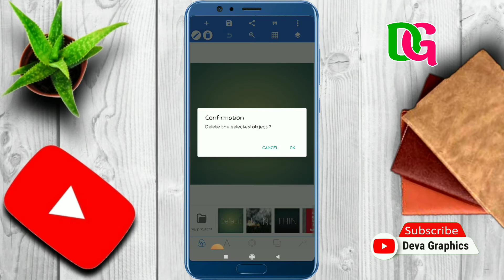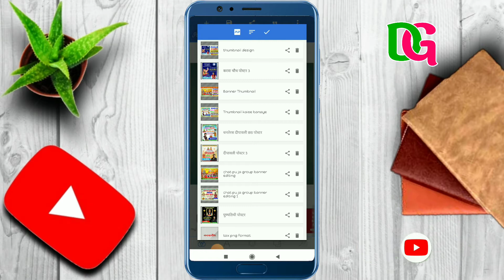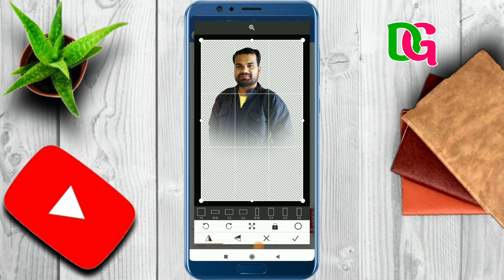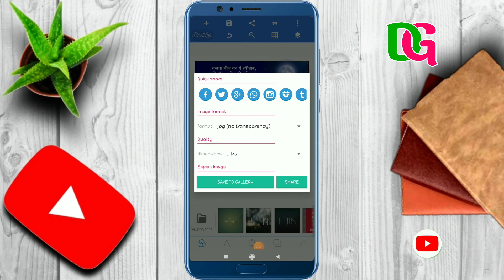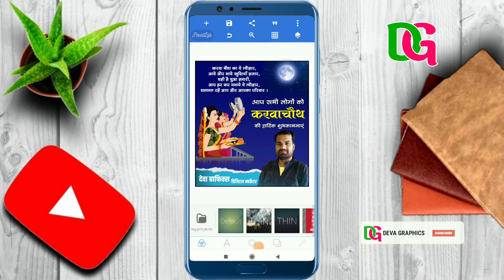करवा चौथ पोस्टर कैसे बनाए | Karwa Chauth Poster Kaise Banaye | Karwa Chauth Banner Editing 2022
Our Video

Application Links

🎈 TELIGRAM–👉👉👉👉👉👉👉👉👉👉👉